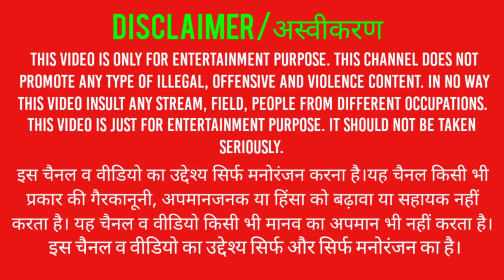Genshin Impact-heading towards monstadt!